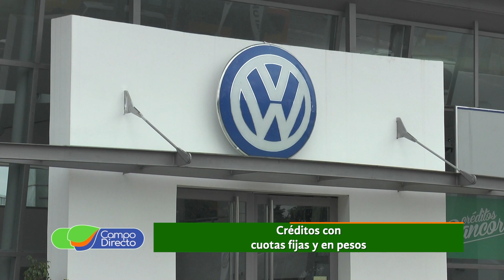Tasas fijas en pesos para la compra de camionetas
Auto Haus, concesionario oficial de Volkswagen para Córdoba, trae importantes novedades para este comienzo de año, dialogamos con el Gte. Comercial de la firma, agradecemos el acompañamiento a nuestro programa y la apuesta al sector agropecuario.